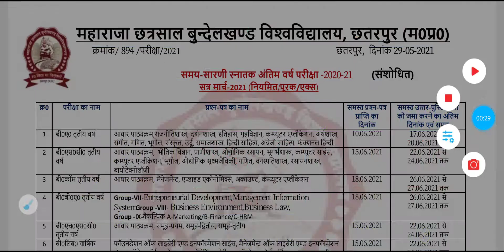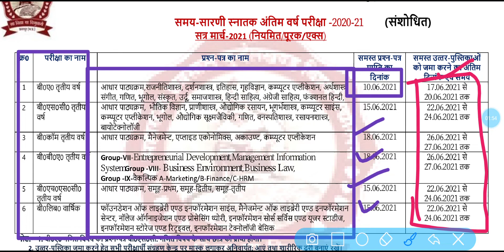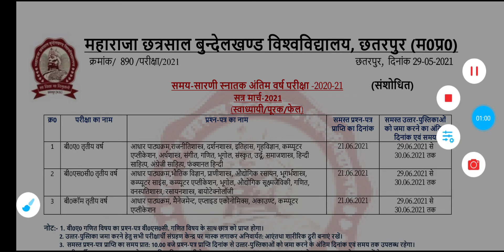MCBU University Ba Bcom Bsc Time Table 2021 || MCBU University UG 3rd Year Exam Time Table Download